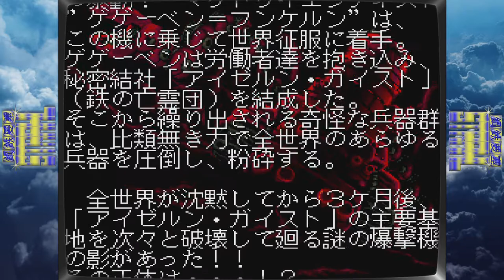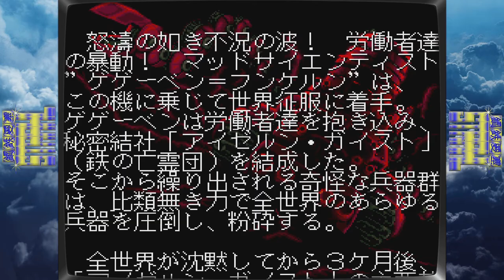Gramy w gry retro - KOUTETSU YOUSAI STRAHL